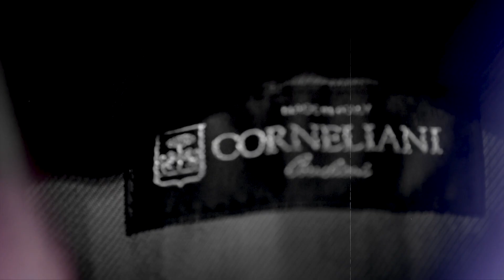Corneliani FW/16 Fashion Show Backstage